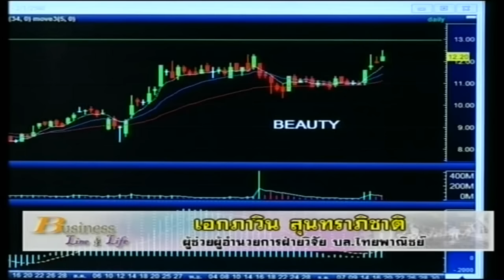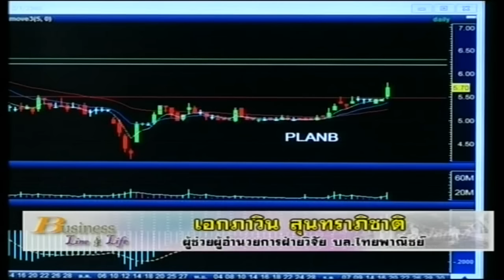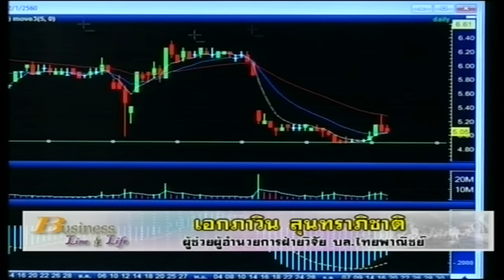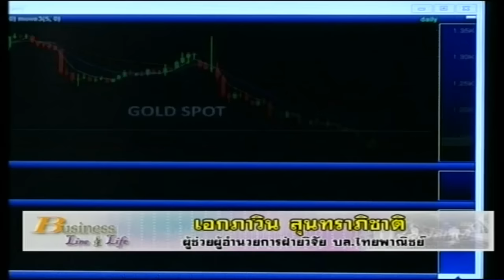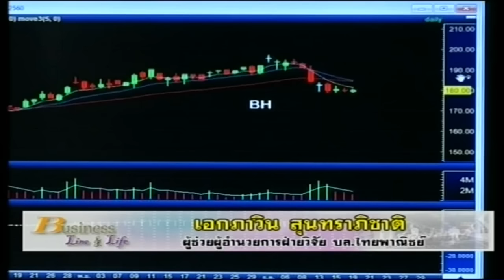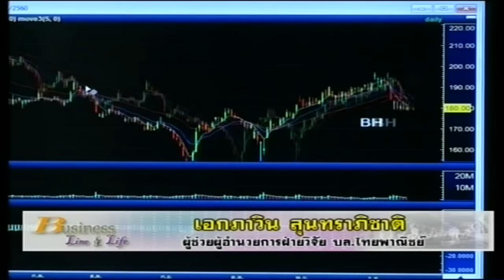เอกภาวิน สุนทราภิชาติ 19-12-59 On Business Line & Life